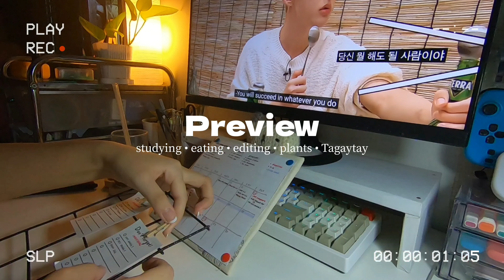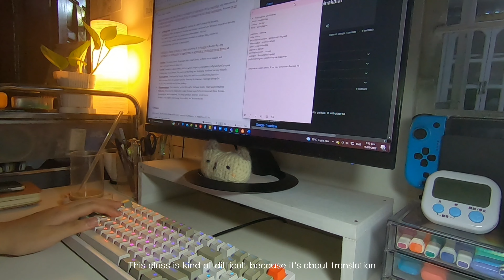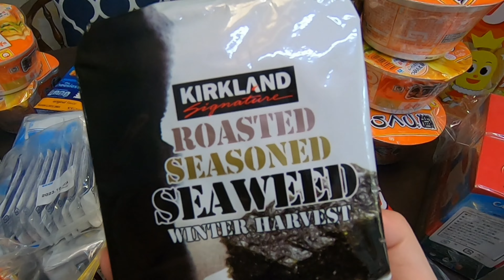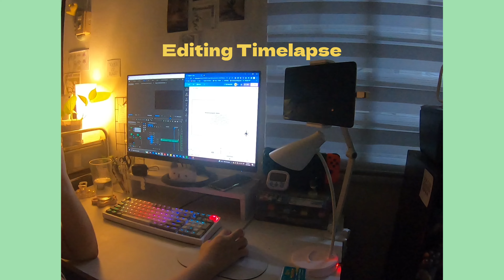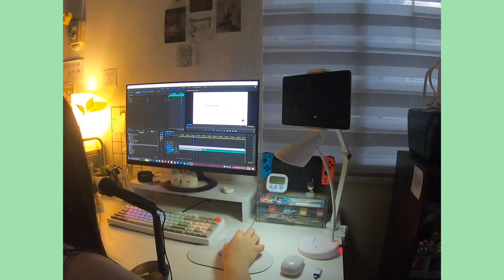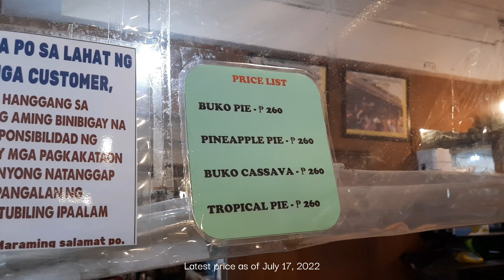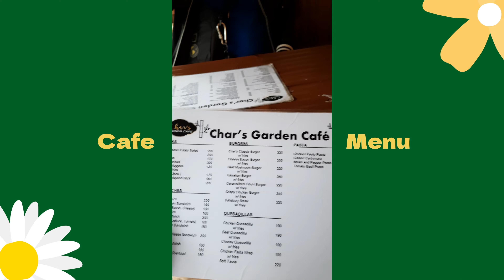ep 04 College Diaries | Studying, editing, organizing, plants, Tagaytay trip 🚗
Please watch in highest quality or 1080p for better viewing experience! (✿^‿^)

✩ Socials 📳

✩ Video production:
Editing app: VLLO
Camera: Go Pro Hero 7 & Samsung Galaxy A51📱

✩ About me 💁🏻‍♀️
20 yrs. old
1st Year College Student